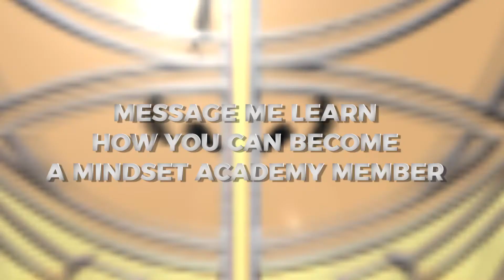What Do You Do If You Don't Come Up With A Save?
What happens if you don't come up with the save? Shoulders back, chin up, smile, stand tall, then ask yourself the question: "What can I do next time to guarantee I make the save?" That's all, you ask the question. By the way, you don't have to answer the question. You don't have to answer it, because your subconscious mind (your computer) is so powerful, it will find 1,2,3,4 or 5 answers for you. It may not tell them to you right at that moment. Don't worry about that. Just ask the question and then move right back on it. Calmness, confidence. Maybe you are even more passionate now, or more excited now because you want to make up for that, but that is done, it's gone. You are just focused on The Next Save!